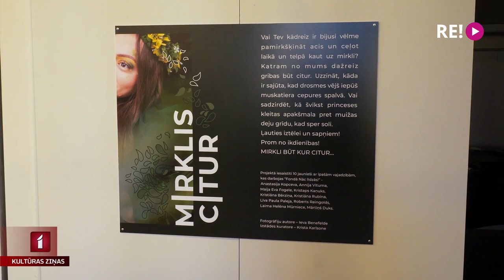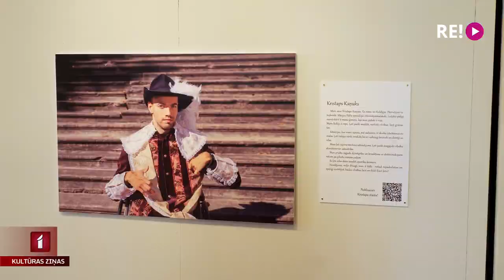Kuldīgā atklāta izstāde “Mirklis citur”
“Arī fotogrāfija ir veids, kā uzurnāt sabiedrību un iepzīstināt ar to pasauli, kurā dzīvo cilvēki ar īpašām vajadzībām,” saka fonda “Nāc Līdzās!” vadītāja Sarma Freiberga. Desmit jauniešu stāsti iemūžināti fonda vēsturē nebijušā foto izstādē “Mirklis citur”. Izstāde apskatāma Kuldīgas Mākslas namā.